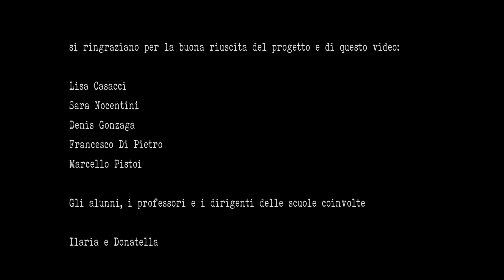Provincia di Arezzo, presenta: Bulli Vittime e Spettatori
Attività, laboratori e spettacolo finale realizzati dagli studenti delle scuole della Provincia di Arezzo:
1.IIS "Vittoria Colonna"
2. ITIS "Galileo Galilei"
3. Istituto Comprensivo "G.Marcelli"